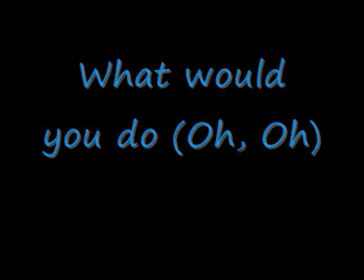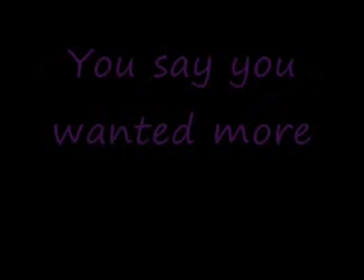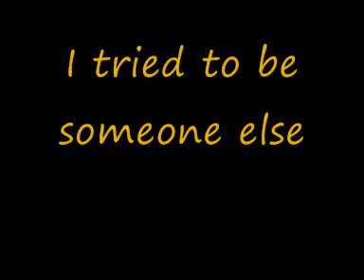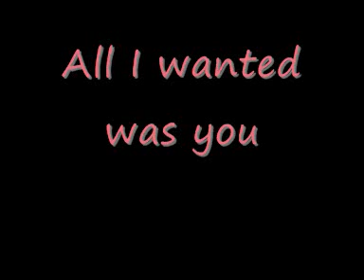The Kill Lyric Video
Another vid, contains flashing images